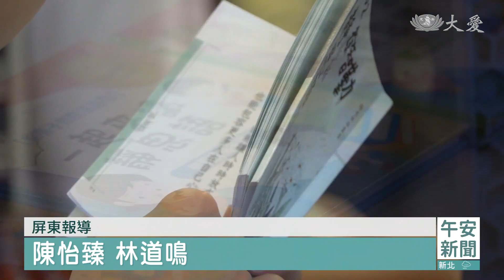校友回饋促成 百年校園喜迎"悅"讀空間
屏東市老學校中正國小，已有125年歷史，校慶這天，喜迎靜思閱讀書軒啟用，而這書軒來自畢業校友對母校的回饋！

百年老校中正國小，歡慶125年校慶，靜思閱讀書軒是學校的生日禮物。學校重視品格教育，常邀請口足畫家楊恩典到校演講教學，她特地來見證書軒的啟用。

口足畫家 楊恩典：「這個是孩子的福氣，能夠有這樣的好的方向指引他們。」

老學校育才無數，書軒就是來自校友的主動回饋。

靜思書軒營運長 蔡青兒：「非常感恩張明正董事長，他真的是一個非常好的人，他知道靜思閱讀書軒，然後他覺得這件事是非常好的，他就說，我的母校也可以，所以就他就主動找了校長。」

中正國小校長 陳文俊：「我小時候就讀過靜思語，所以我覺得這個品格教育要回到教育的主流，所以(聽到的)當下，我心裡是非常雀躍跟興奮，終於有這個機會。」

書軒裡有校友的關愛，更有心靈成長的機會。

中正國小學生 張榕家：「我覺得這裡就是比較安靜，比較沒有人會吵。」

中正國小學生 沈云筠：「這裡還有多了一些靜思語的繪本，圖書館都沒有。」

一本好書，在孩子的心中種下善種子，也指引著人生方向！

陳怡臻 林道鳴 屏東報導